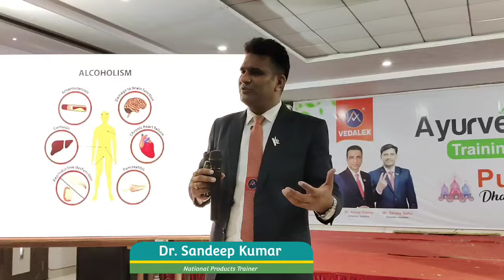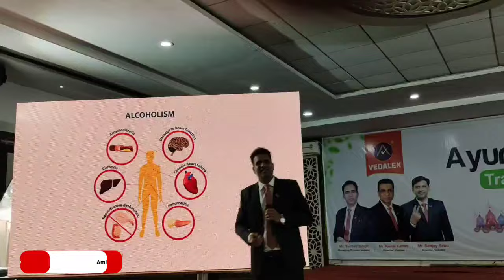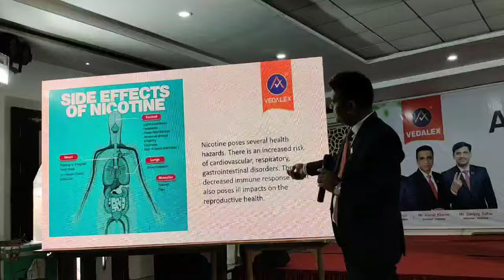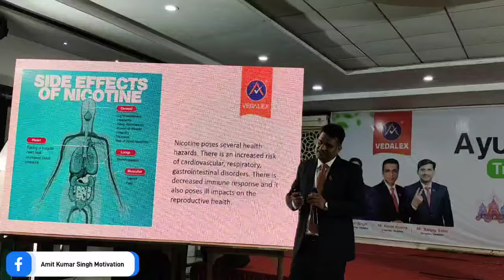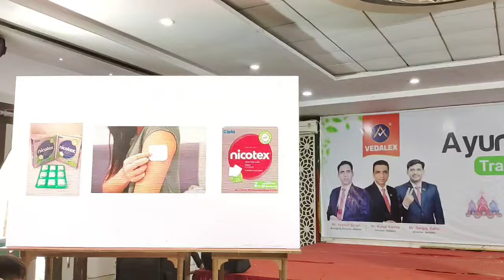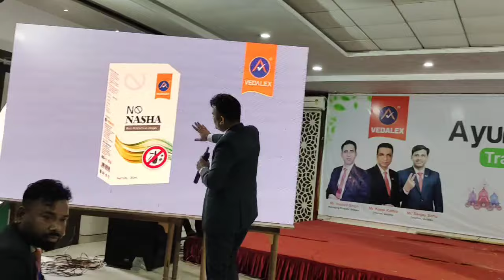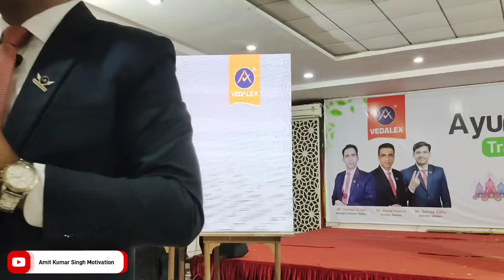Vedalex Products Traning No Nasha By Dr. Sandeep Kumar Sir Fully Explained In Drinks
Vedalex World Class Products Pvt Ltd
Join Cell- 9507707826